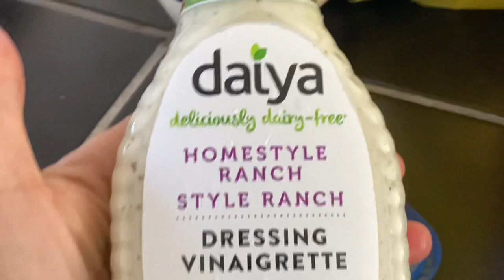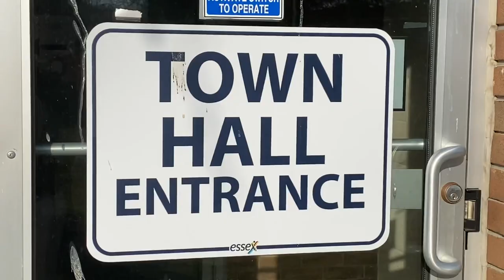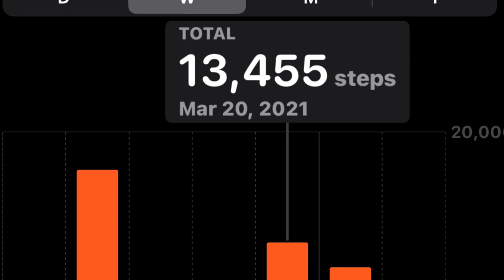Healthy Lunch and 10,000 step fitness challenge!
I tried making a healthier lunch than usual and have started a 10,000 step a day fitness challenge!  The weather is more spring like and more enjoyable for all the outdoor activities that we like.

Busko
N8M 2Y1

Busko
N8M 2Y1